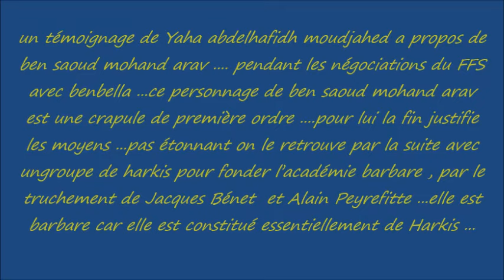explosif ...!!! un témoignage choc de Yaha sur ben saoud mohand arav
ben saoud mohand arav un des fondateur de l’académie berbère par le truchement de jacques bennet n'est autres qu'une personne sans aucun scrupule ...il propose a Yaha abdelhafidh de faire entrer un bataillon de harkis fournis par le bachagha boualem a travers les frontières marocaine et allumer une guerre civile ce qui me choque c'est encore Yaha abdelhafidh qui raconte cette histoire avec ironie et surtous comme si c'était une simple blague .cet individue qui est ben saoud mohand arav est retourné comme le sont beaucoup d'autres avec qui il a fondé l’académie berbère ...comme...Mohand said Hanouze harki , Naroun Amar harki , slimane Azem harki , Taoues Amrouche de nationalité française , Yousef achour harki ...et d'autres tous des harkis si vraiment cette soit disant revendication identitaire est une émanation du peuple pour quoi elle est diligenté par des harkis alors ?? et depuis quand les Harkis se préoccupe des doléances du peuple ? .franchement. !!! pour justifier le racisme anti arabe et anti islams de certains ils se cachent derrière la revendication berbère .tozzzzzzzzzzzzzzzzz